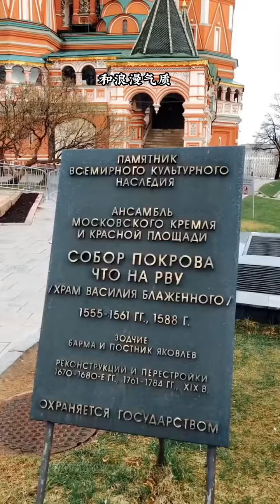欧洲最美的十座教堂，你想去哪个？旅行攻略 治愈系风景 How many have you been to? tourism travel guide healing beauty